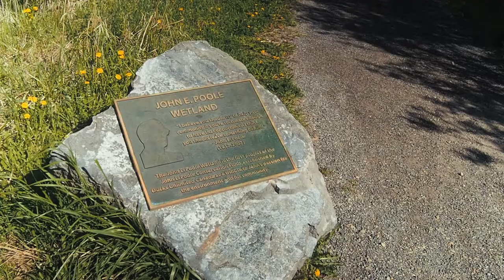Lois Hole Centennial Provincial Park, Edmonton, Alberta, Canada TOP SPOTS TO VISIT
Lois Hole Centennial Provincial Park is a great little spot just west of Edmonton and St. Albert. Situated on the shore of Big Lake, the park's highlight is a board walk that guides you over the John E. Poole wetlands. The park is recognized as a globally significant Important Bird Area for its abundant and diverse bird populations, especially waterfowl and shorebirds.